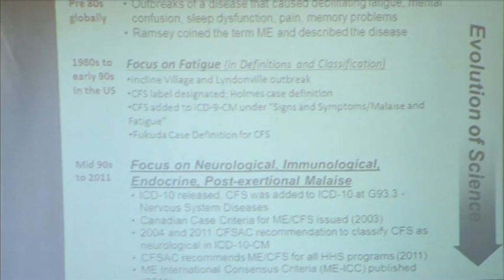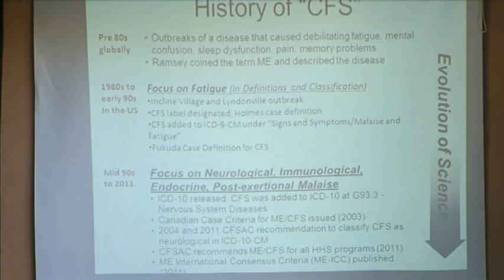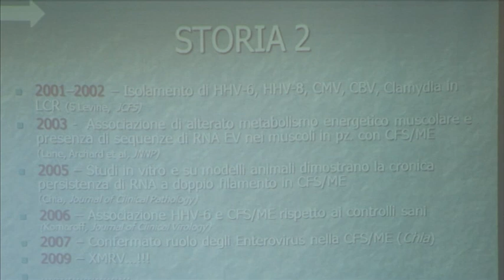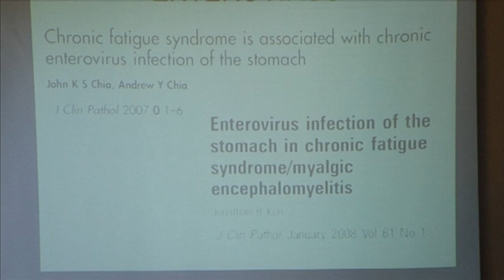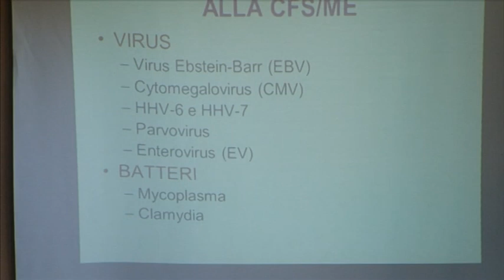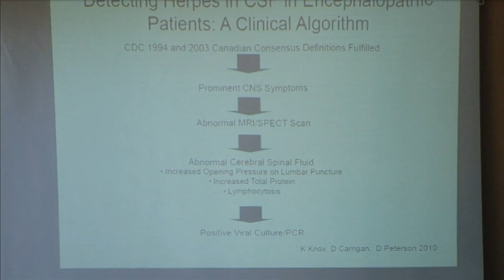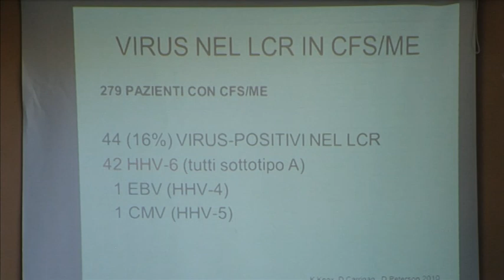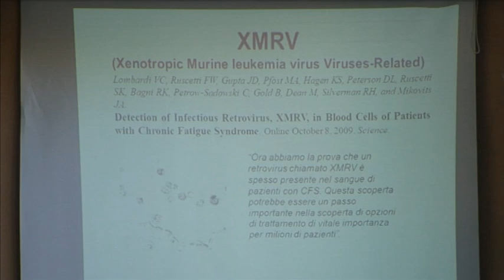Dott. Salvatore Martuscelli: convegno medico nazionale 1/2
Dr. Salvatore Martuscelli, specialista Malattie Infettive e Tropicali, Epatologia. "Eziologia infettiva e markers diagnostici in ME/CFS e FM"